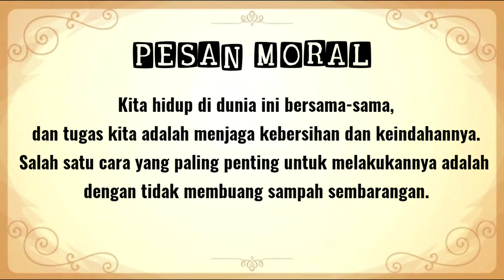Cerita perilaku buruk si monyet | cerita anak | jangan buang sampah sembarangan | Dunia Anak MM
Video cerita untuk anak-anak dengan animasi yang menarik bisa diawali dengan sebuah pengantar yang memperkenalkan kisah yang akan disampaikan. Misalnya, jika ceritanya tentang persahabatan, maka pengantar bisa mengatakan bahwa cerita kali ini akan mengajarkan anak-anak tentang arti persahabatan.

Setelah itu, cerita dapat dimulai dengan adegan yang menarik perhatian anak-anak. Misalnya, jika ceritanya tentang hewan, maka bisa dimulai dengan adegan hewan-hewan yang lucu dan menggemaskan sedang bermain-main di alam liar.

Cerita dapat diceritakan dengan menggunakan animasi yang menarik dan berwarna-warni. Animasi tersebut dapat digunakan untuk menampilkan karakter-karakter cerita, latar belakang, dan adegan-adegan penting dalam cerita.

Di samping itu, musik atau lagu juga bisa digunakan untuk menambah keseruan dan keceriaan dalam cerita. Misalnya, jika ceritanya tentang perjalanan petualangan, maka musik yang memiliki ritme yang cepat dan dinamis bisa dimasukkan untuk menambah semangat dan kegembiraan.

Cerita juga dapat disajikan dengan bahasa yang mudah dipahami oleh anak-anak. Para pengisi suara harus memperhatikan intonasi dan cara bicara mereka agar sesuai dengan karakter yang mereka perankan.

Setelah cerita selesai, pengantar dapat mengambil kesimpulan atau memberikan pesan moral yang terkandung dalam cerita tersebut. Hal ini akan membantu anak-anak untuk memahami nilai-nilai yang ingin disampaikan melalui cerita yang telah mereka saksikan.